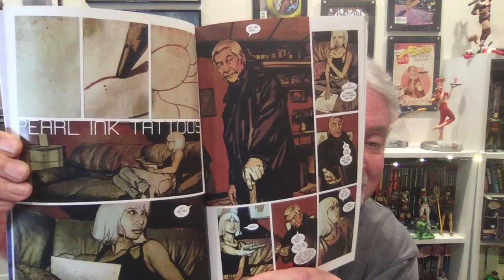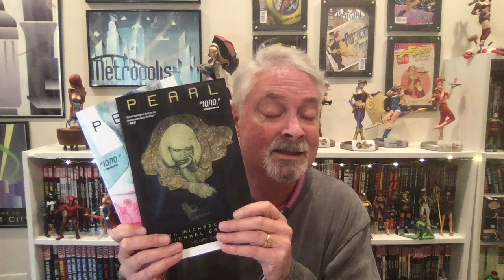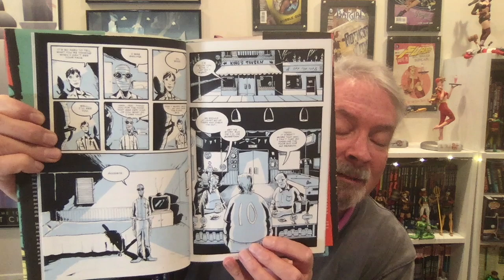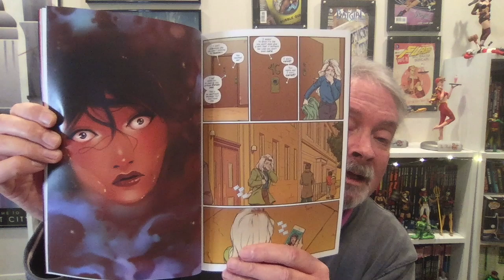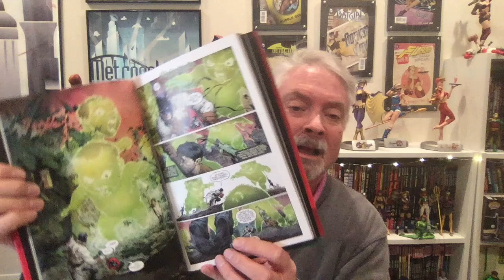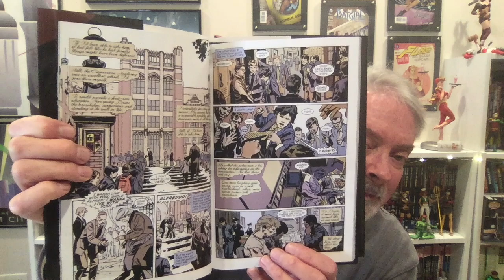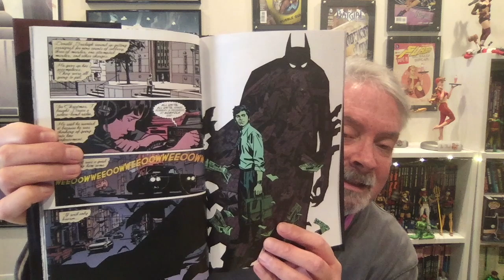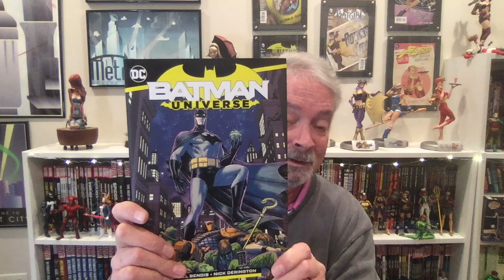Reviews! Pearl, Batman: Last Knight, Creature of the Night, Batman Universe, The Nobody and more!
Batman Universe
Batman Creature of the Night
Batman Last Knight on Earth
The Nobody -Jeff Lemire
Pearl - Bendis
Sex Death Revolution